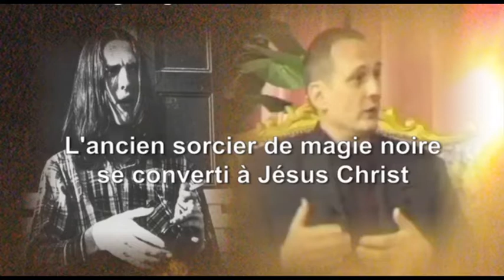Un sorcier magicien devient pasteur (gloire à Dieu)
De la sorcellerie à la magie noire , Jésus-Christ vient de sauver une âme condamnée.Que la gloire soit rendu à Dieu.